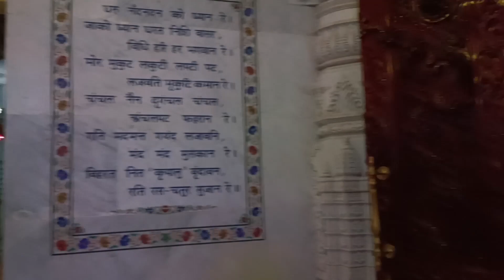বৃন্দাবন ভ্রমণ | Delhi-Vrindavan Tour 2023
/ freemusic109

 • indian traditiona...